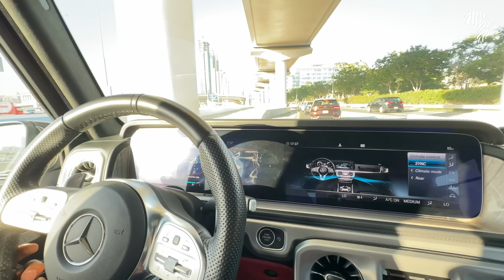Mon DIEU ! J'ai perdu 250.000€ avec cette affaire !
❓❓ Une question ?! Visite notre site Internet 👉🏾

2- Gagne 5000€ par mois grâce aux immeubles de rapport en France 👉🏽

► UN COACHING ?

► NOUVEAU ICI ?
Découvre mon histoire : comment je suis passé d'un quartier précaire à vivre en face de la plus haute tour du monde à Dubaï 👉🏽

► TU VEUX BEAUCOUP PLUS DE BONNES SURPRISES ?

Ensemble, nous réaliserons le Rêve Africain !